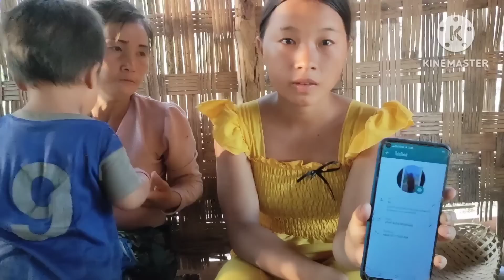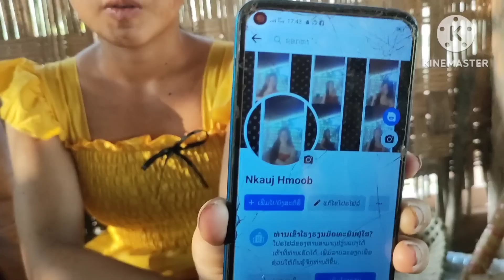tau txiv quav yas mab tej me nyuam thiaj ntsuag khaub hlab. 24 ພຶດສະພາ 2023